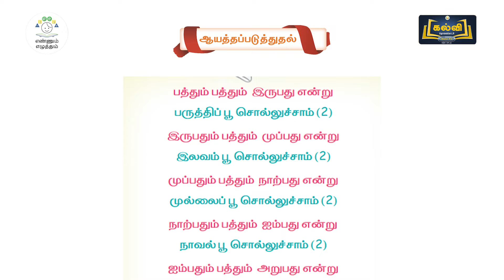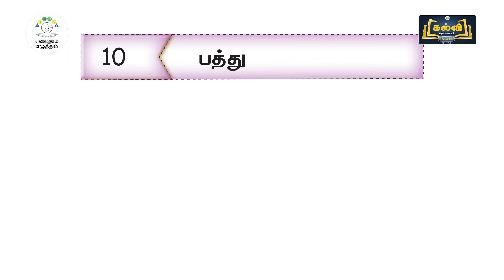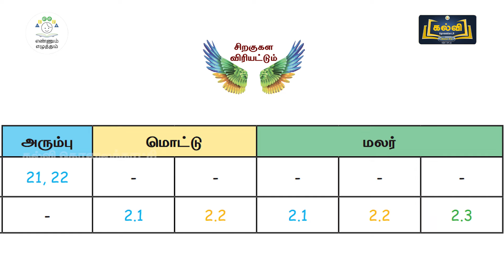EE| MAT| T 3| C1 - 3| MOD 2| ACT 1 - PATHUKALIN ARIMUGAM| VIDEOSCRIBE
ACT 1 - PATHUKALIN ARIMUGAM -  VIDEOSCRIBE